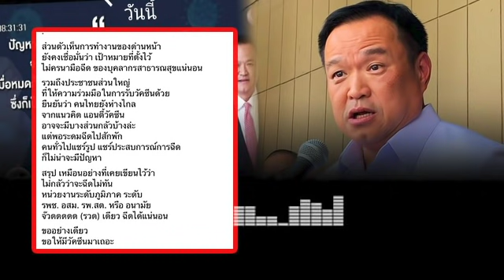ล่าสุด!! ทีงี้หุบปากเงียบ ส.ส.เพื่อไทยแฉ!รบ.บิ๊กตู่ งุบงิบ ปิดข้อมูลสหรัฐช่วยไทยพันล้านซื้อวัคซีน